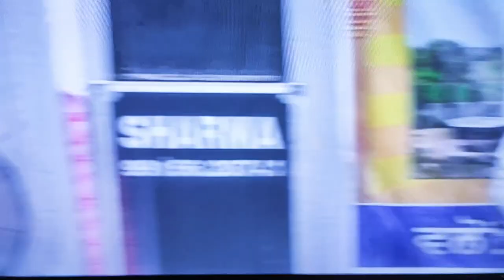ਨਾਟਕ ਬਦਲਾ ਊਧਮ ਸਿੰਘ ਦਾ (Babbra di Barsi Daulatpur 2014)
ਨਾਟਕ ਬਦਲਾ ਊਧਮ ਸਿੰਘ ਦਾ

ਵੀਰੋ ਸਾਡੇ ਇਸ ਪੰਜਾਬੀ ਚੈਨਲ ਨੂੰ ਸਬਸਕ੍ਰਾਈਬ ਕਰੋ
ਜਦਲ ਹੀ ਹੋਰ ਵਧੀਆ ਵੀਡੀਉ ਉਪਲੋਡ ਕਰਾਂਗੇ🙏🏻
Udham Singh (26 December 1899 – 31 July 1940), was a revolutionary belonging to the Ghadar Party best known for his assassination in London of Michael O' Dwyer, the former lieutenant governor of the Punjab in India, on 13 March 1940. The assassination was in revenge for the Jallianwala Bagh massacre in Amritsar in 1919.[1] Singh was subsequently tried and convicted of murder and hanged in July 1940. While in custody, he used the name Ram Mohammad Singh Azad, which represents the three major religions of Punjab and his anti-colonial sentiment.[2]
Udham Singh is a well-known figure of the Indian independence movement. He is sometimes referred to as Shaheed-i-Azam Sardar Udham Singh (the expression "Shaheed-i-Azam", means "the great martyr"). A district (Udham Singh Nagar) of Uttarakhand was named after him to pay homage in October 1995 by the then Mayawati government.[3]

On 10 April 1919, a number of local leaders allied to the Indian National Congress including Satya Pal and Saifuddin Kitchlew were arrested under the Rowlatt Act. Protestors against the arrests were fired on by British troops, precipitating a riot. On 13 April, over twenty thousand unarmed People were assembled in Jallianwala Bagh, Amritsar to protest against the act. Udham Singh and his friends from the orphanage were serving water to the crowd.[4][verification needed]

Udham Singh became involved in revolutionary politics and was deeply influenced by Bhagat Singh and his revolutionary group.[5] In 1924, Udham Singh became involved with the Ghadar Party, organizing Indians overseas towards overthrowing colonial rule. In 1927, he returned to India on orders from Bhagat Singh, bringing 25 associates as well as revolvers and ammunition. Soon after, he was arrested for possession of unlicensed arms. Revolvers, ammunition, and copies of a prohibited Ghadar Party paper called "Ghadr-i-Gunj" ("Voice of Revolt") were confiscated. He was prosecuted and sentenced to five years in prison.

Upon his release from prison in 1931, Singh's movements were under constant surveillance by the Punjab police. He made his way to Kashmir, where he was able to evade the police and escape to Germany. In 1934, he reached London, where he found employment as an engineer. Privately, he formed plans to assassinate Michael O'Dwyer.[6][7] In Singh's diaries for 1939 and 1940, he occasionally misspells O'Dwyer's surname as "O'Dyer", leaving a possibility he may have confused O'Dwyer with General Dyer.[8]

On 13 March 1940, Michael O'Dwyer was scheduled to speak at a joint meeting of the East India Association and the Central Asian Society (now Royal Society for Asian Affairs) at Caxton Hall, London. Singh concealed inside his jacket pocket a revolver he had earlier purchased from a soldier in a pub,[9] then entered the hall and found an open seat. As the meeting concluded, Singh shot O'Dwyer twice as he moved towards the speaking platform. One of these bullets passed through O'Dwyer's heart and right lung, killing him almost instantly.[8] Others injured in the shooting included Sir Louis Dane, Lawrence Dundas, 2nd Marquess of Zetland,[10] and Charles Cochrane-Baillie, 2nd Baron Lamington. Singh was arrested immediately and tried for the killing.[11]
On 1 April 1940, Udham Singh was formally charged with the murder of Michael O'Dwyer, and remanded in custody at Brixton Prison. Initially asked to explain his motivations, Singh stated: I did it because I had a grudge against him. He deserved it. I don't belong to society or anything else. I don't care. I don't mind dying. What is the use of waiting until you get old? ... Is Zetland dead? He ought to be. I put two into him? I bought the revolver from a soldier in a public house. My parents died when I was three or four. ... Only one dead? I thought I could get more.[12]

While in custody, he called himself "Ram Mohammad Singh Azad": the first three words of the name reflect the three major religious communities of Punjab (Hindu, Muslim, and Sikh); the last word "azad" (literally "free") reflects his anti-colonial sentiment.[2]

While awaiting his trial, Singh went on a 42-day hunger strike and was force fed. On 4 June 1940, his trial commenced at the Central Criminal Court, Old Bailey, before Justice Atkinson, with V.K. Krishna Menon and St John Hutchinson representing him. G. B. McClure was the prosecuting barrister.[13] When asked about his motivation, Singh explained:

I did it because I had a grudge against him. He deserved it. He was the real culprit. He wanted to crush the spirit of my people, so I have crushed him. For full 21 years, I have been trying to s